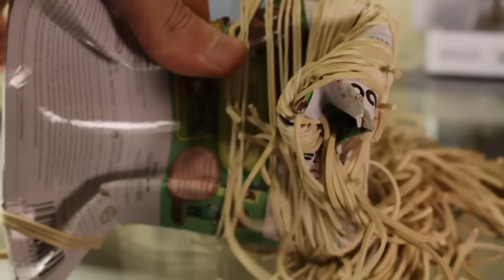RUBBER BAND Tom Nook Amiibo Unboxing!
Using 100s of rubber bands we bind the box of Tom Nook to free him as he talks about!

Credits:
Voice generator:

The Synthetic Orchestra:
Animal crossing theme

New to my channel? Welcome! I am a Nintendo fan and play Ninte
ndo games, mods, fan games, and make other creative content!